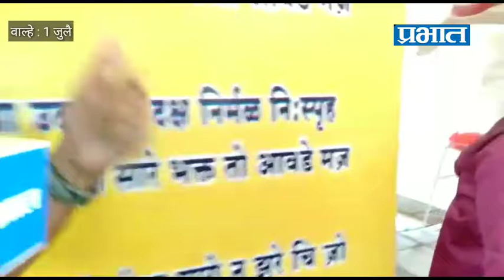Wari2019 : महर्षी वाल्मिकी ऋषींच्या समाधीच्या दर्शनासाठी भाविकांची झुंबड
माऊलींच्या पालखीचे वाल्मीकनगरी येथे आगमन
महर्षी वाल्मिकी ऋषींच्या समाधीच्या दर्शनासाठी भाविकांची झुंबड

वाल्हे - महर्षी वाल्मीकींची तपोभूमी वाल्मीकनगरी येथे माऊलींच्या पालखीचे आगमन झाले आहे. वाल्हे येथील सरपंच व ग्रामस्थांनी उत्साहात पालखीचे स्वागत केले. महर्षी वाल्मिकी विद्यालयात आज पालखी मुक्कामी असणार आहे. यावेळी वाल्मिकी ऋषींच्या समाधीचे दर्शन घेण्यासाठी भाविकांनी एकच गर्दी केली होती.